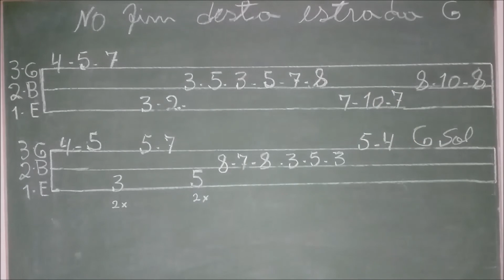INTRODUÇÃO DA MÚSICA NO FIM DESTA ESTRADA | AULA DE VIOLÃO